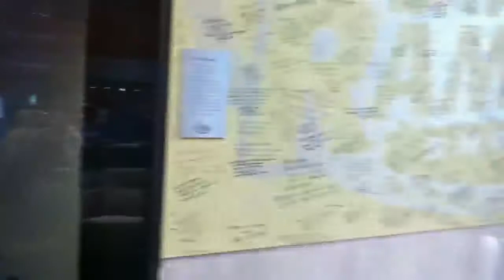"The Dave Ramsey Show" studio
A short video of "The Dave Ramsey Show" studio where Dave Ramsey does his radio broadcasts weekdays LIVE from Financial Peace Plaza in Brentwood, Tennessee.